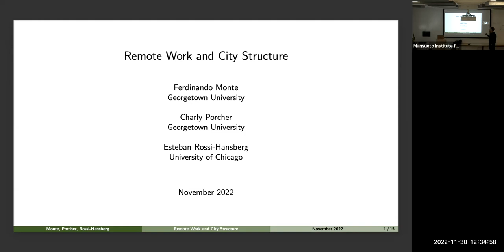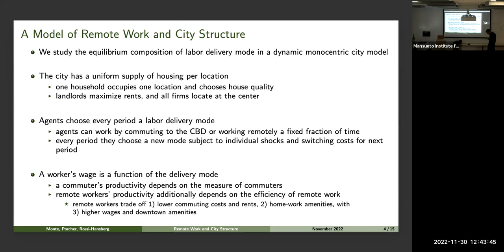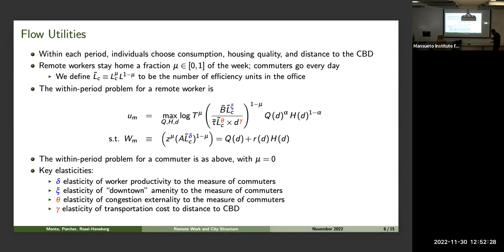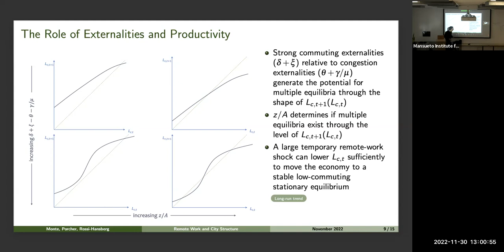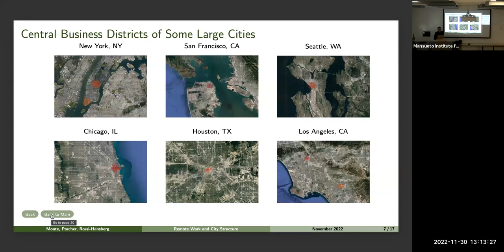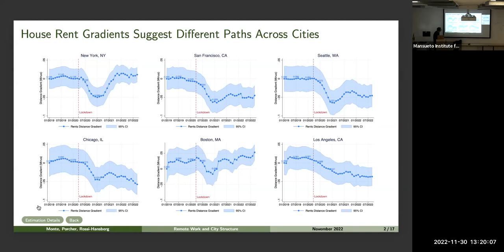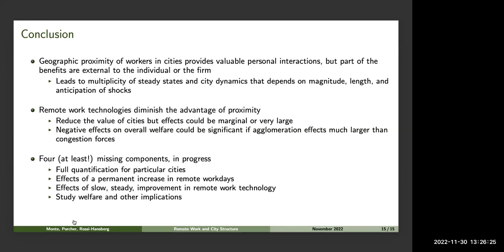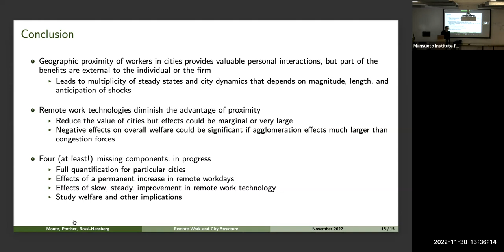Remote Work and City Structure, Esteban Rossi-Hansberg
At the November 30, 2022, Mansueto Institute Lunch Colloquium, Esteban Rossi-Hansberg Glen A. Lloyd Distinguished Service Professor, Kenneth C. Griffin Department of Economics University of Chicago spoke about "Remote Work and City Structure".

Talk Description: Remote work is a rapidly growing form of labor delivery, thanks to gradual progress in communication technology. More recently, the global pandemic crisis demonstrated that a dramatic increase in remote work is feasible. Across all large cities, we witnessed empty central business districts and stronger housing demand for larger units away from city centers. As public health concerns about Covid-19 recede, we are left with longer-term questions about the future of remote work and its impact on the spatial organization of cities. Remote work offers clear advantages to workers by removing the need to commute to the workplace. However, it also suppresses gains from direct interaction at work that depend on the presence of co-workers. This externality may lead to multiple equilibria, where either most workers commute or most workers stay home. Which of these equilibria is most beneficial to workers is a priori ambiguous. We model and estimate the consequences of progress in remote work technology on the long-term structure of cities and use it to study the role of path dependence in determining which stationary equilibrium is ultimately reached.